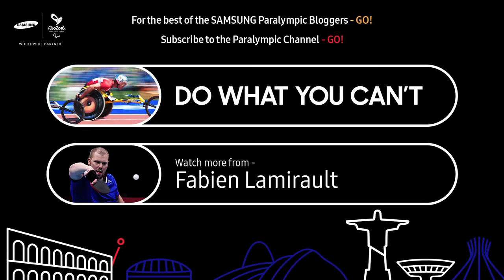Balcon | Fabien Lamirault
Voila la première petite vidéo !